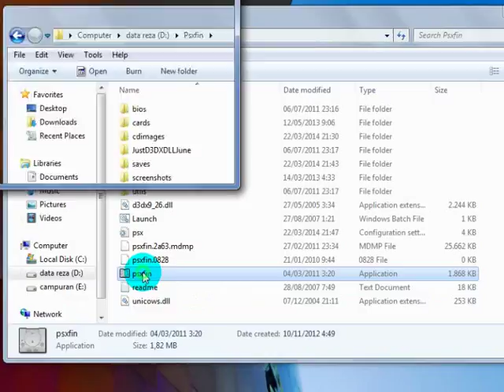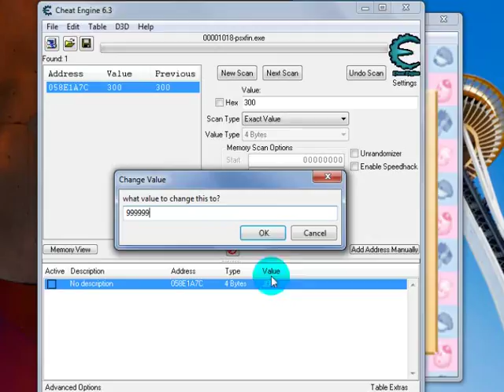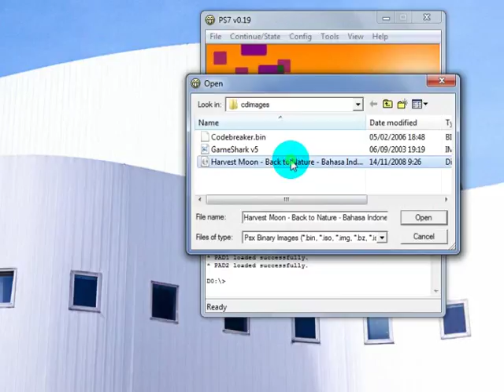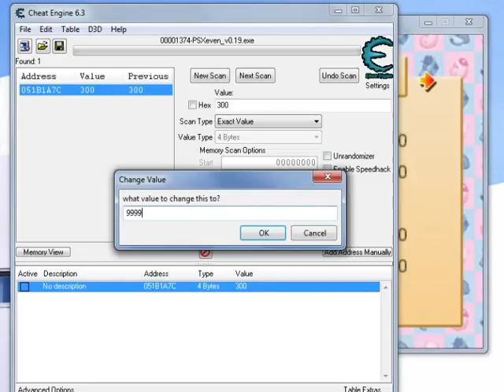How to use Cheat Engine 6.3 on Psxfin and Psxeven Emulator